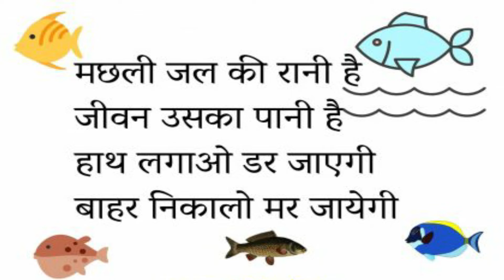मछली जल की रानी हे | Machli Jal Ki Rani Hai | Hindi Rhymes | hindi baby songs | kidz world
जीवन उसका पानी है
हाथ लगाओगे तो डर जाएगी
बाहर निकलोगे तो मर जाएगी
पानी मै डालोगे तो तैर जाएगी

keep supporting...
keep love..

Dear Owner,
    before giving copyright straik.